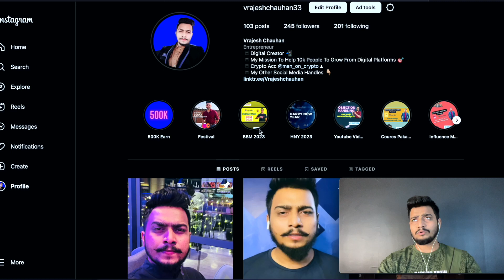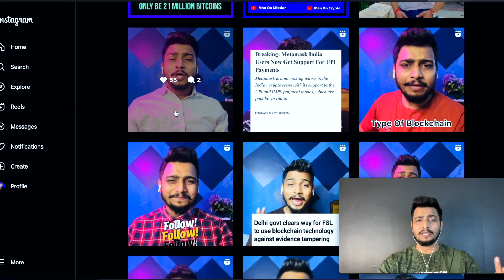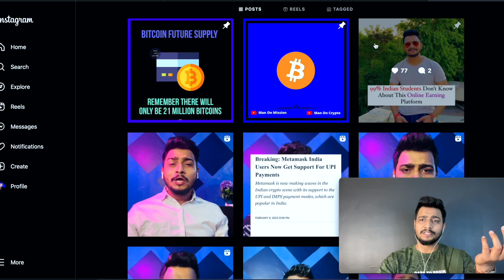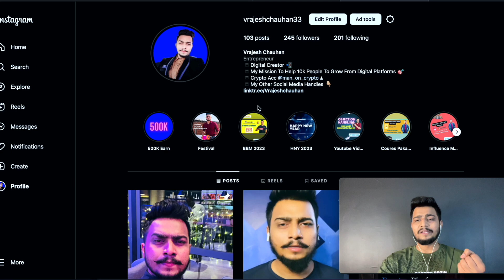Instagram Profile Optimization for Affiliate Marketing | Make Money Online | Vrajesh chauhan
⚫ Limited Period Time Offer 30% Off  Guys Grab Now -  In case You are Not Join till Now... There is an Affiliate link & Referral Code below... 🔥

➡️ To My Teammates Who Joined From My Refferal Link :
After Joining Bizgurukul or Leadsark If You have Any Doubts or questions Dm me Right Now